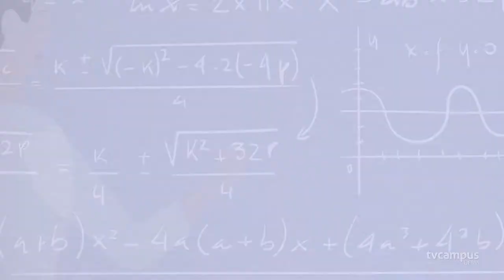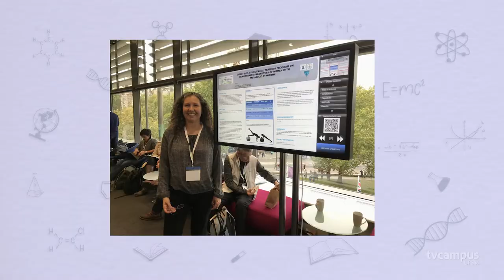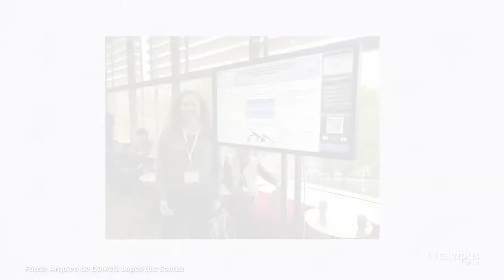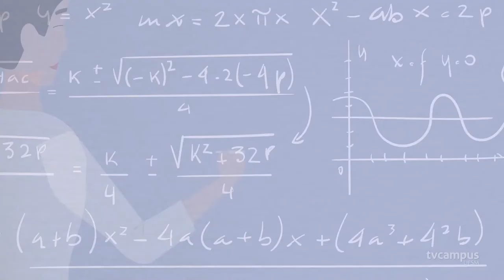Elas na Ciência - Daniela Lopes dos Santos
A professora Daniela Lopes dos Santos compartilha um pouco de sua trajetória neste sexto episódio!

Ela sempre foi incentivada pelos pais, que eram pesquisadores, a ingressar na jornada acadêmica.

Hoje, com pós-doutorado pela Universidade de Stanford, é inspiração para alunas da área da Educação Física e Desportos.